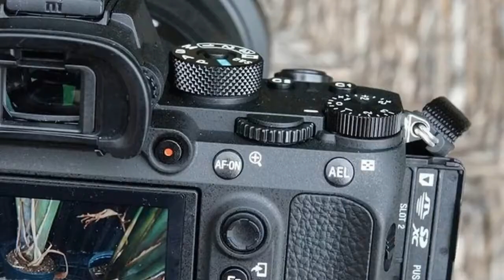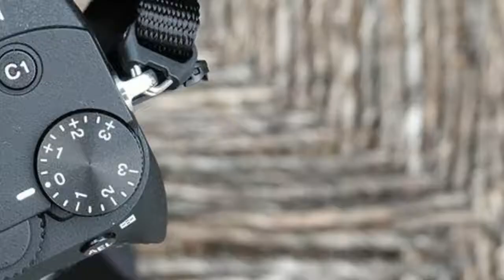The Sony A7R III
By KENT TECH